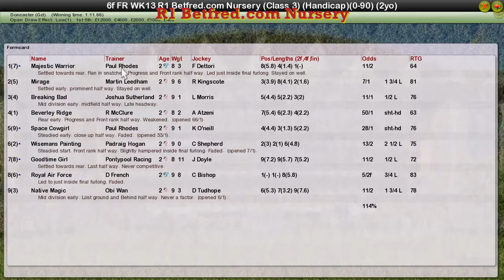FR WK13 R1 Betfred.com Nursery